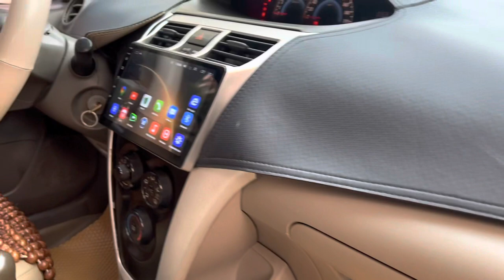Toyota vios bản E xịn SX 2011 162triệu hót nhất hôm nay LH 0966862666